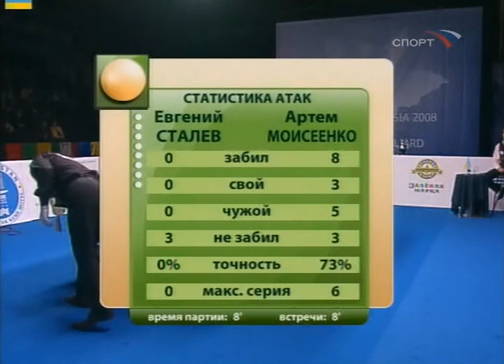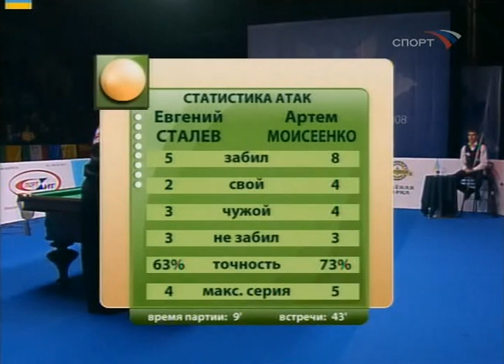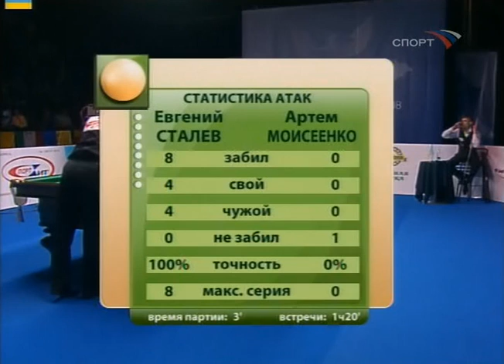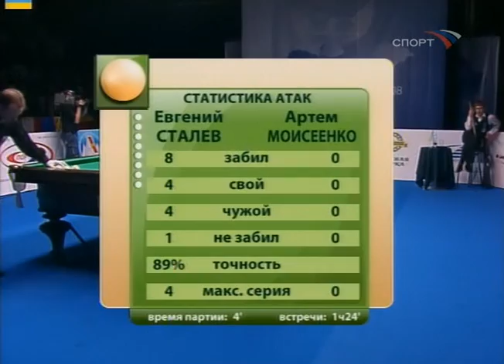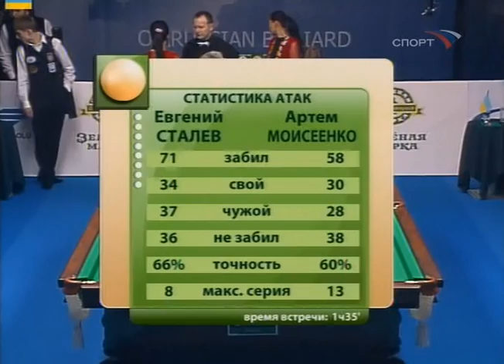Евгений Сталев - Артем Моисеенко | Финал | Кубок Бишкека 2008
Гран-при городов Евразии
2008 год
Динамичная пирамида